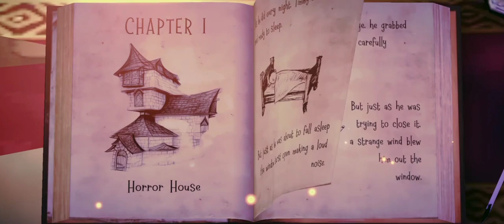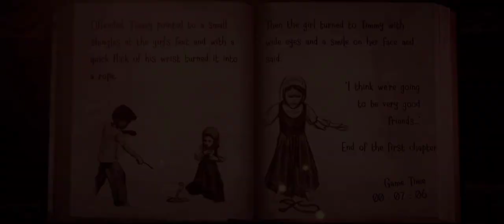WITCH CRY HORROR GAME (FULL GAMEPLAY) STAR GAMING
STAR GAMING